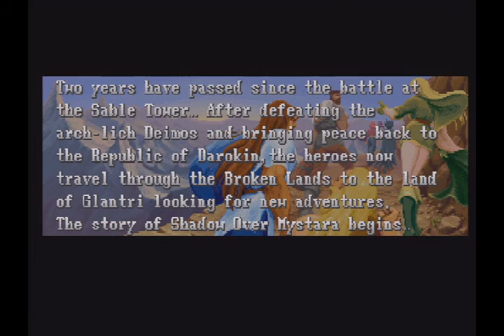Dungeons & Dragons: Chronicles of Mystara - Shadow Over Mystara PT1/5 - Quarter Circle Forward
Starring myself as Lucia the Elf

Here's the sequel to Tower of Doom, Shadow Over Mystara, which is functionally way better than the previous game for a whole mess of reasons.

The least of which turning this game into Final Fight, which is legit.